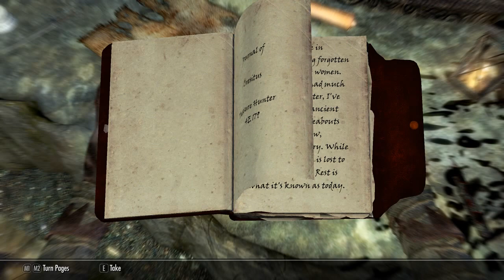Skyrim ハンマーメイジ52 クリエーションクラブ ウンブラ後編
無敵状態長いんだよなー、なんか達人級魔法のモーションして自分の分身みたいなのを召喚してる間だけダメージ入る感じ
最初しばらく分からないで殴りに行って服装備なので防御6%しかなくブロックも上から叩きのめされてしまった(笑)